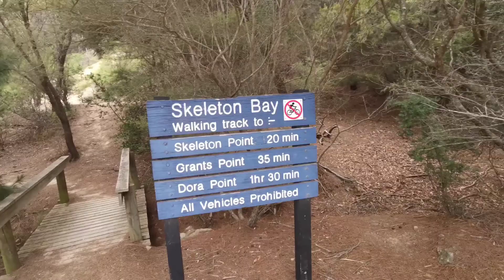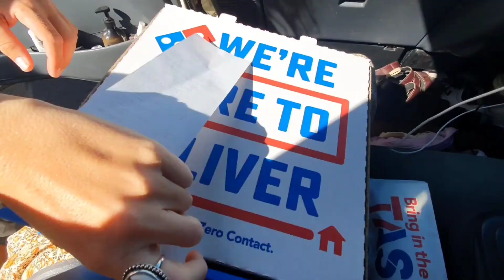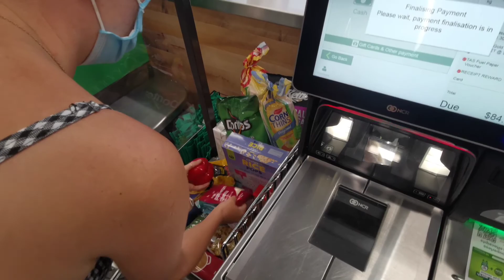VAN LIFE - Hiking Gear Haul, Surf, Pizza & MORE! Tasmania Vlog EP 4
Welcome to our Travel Vlogs! Jen and I are traveling the whole of Australia in our 1994 Toyota hiace!

This video features our time in Tasmania as well as many other beautiful spots.

To all of our family and friends, grab a beverage of choice (mine will be a cold beer) and enjoy!

Jen and Luke